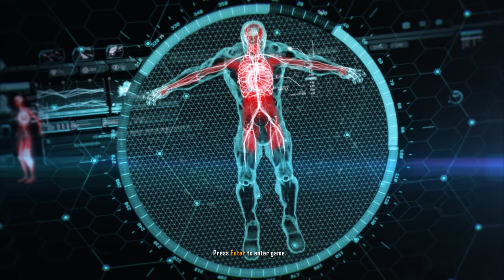Crysis 3 | Campaign | Mission - Root of All Evil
Players take on the role of Prophet as he returns to New York in 2047, 24 years after the events of Crysis 2. He discovers the city has been encased in a giant Nanodome created by the corrupt CELL corporation. The New York City Liberty Dome is a veritable urban rainforest teeming with overgrown trees, dense swamplands, and raging rivers. Within the Liberty Dome, seven distinct and treacherous environments are known as the Seven Wonders. Prophet is said to be on a "revenge mission" after uncovering the truth behind CELL's motives for building the quarantined Nanodome.

GPU: GeForce GTX 1650
CPU: Intel(R) Core(TM) i5-9300H CPU @ 2.40GHz
Memory: 16 GB RAM (15.86 GB RAM usable)
Current resolution: 1920 x 1080, 120Hz
Operating system: Windows 10